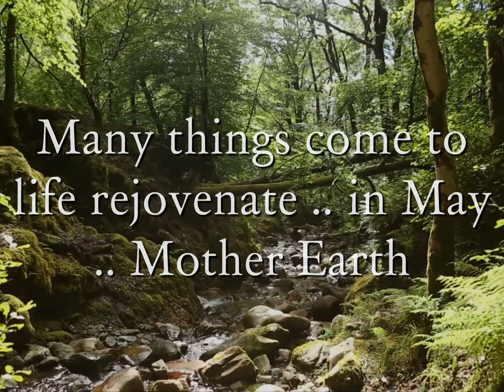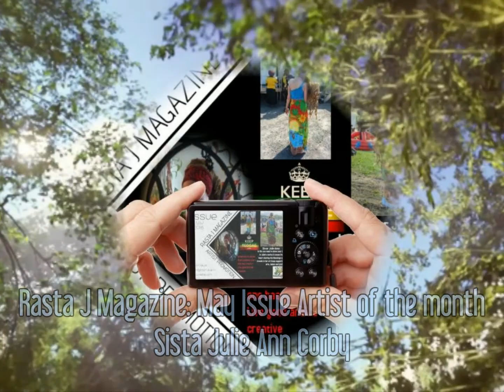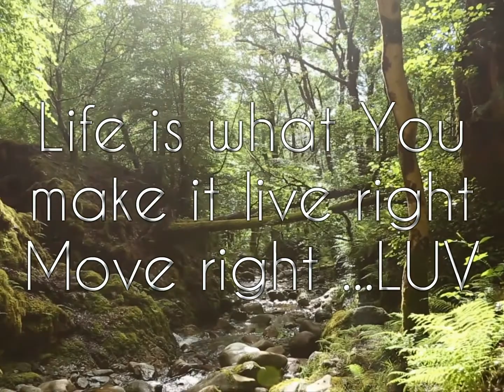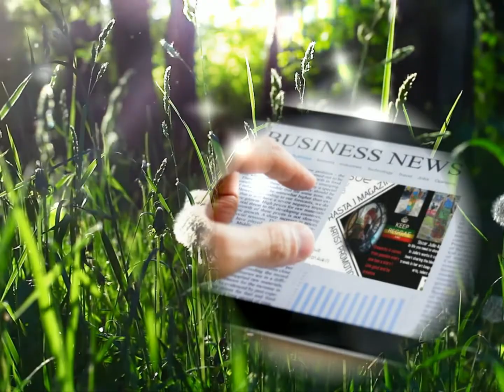Rasta J*Magazine May 2016 Issue ... Sista Julie-Anne Corby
Artist Promtionz of the month Of May Sista Julie-Anne Corby we say thank you can follow Julie-Anne on Face book, Revernation, an Youtube sharing her love of Reggae Music with many great and never fogotten artist .. Great works and always share the JOY of life and talent.